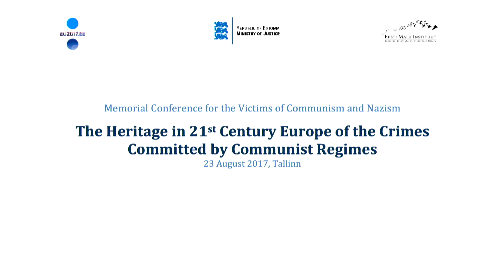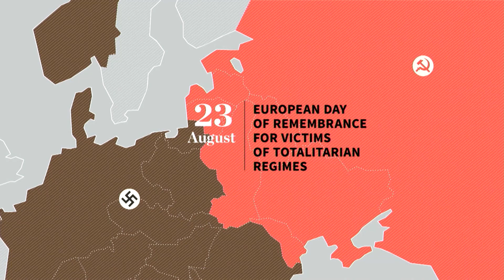Memorial conference for the victims of communism and nazism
Press conference following the meeting of European Ministers of Justice on the European Day of Remembrance for Victims of Communist and Nazi Regimes on August 23, 2017. Preliminary remarks are given by Minister of Justice of Estonia Mr. Urmas Reinsalu and Deputy Minister of Justice of Poland Mr. Lukasz Piebiak, also taking part in the press conferensce are Göran Lindblad from the Platform of European Memory and Conscience and Mr. Toomas Hiio from Estonian Institute of Historical Memory.
European Ministers of Justice and representatives of associations of victims of totalitarianism as well as representatives of state and private institutions and organizations that study the crimes of totalitarian regimes and record remembrance of victims of such regimes convene in European capitals on August 23 every year. This year’s meeting takes place in Tallinn for the second time.